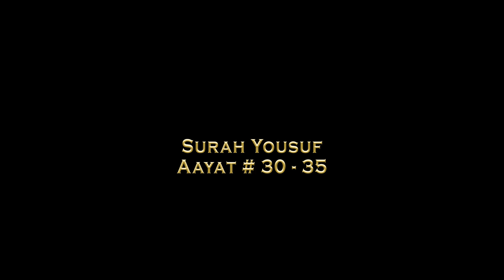Dars E Qur'an ( Surah Yousuf Aayat #30 - 35)